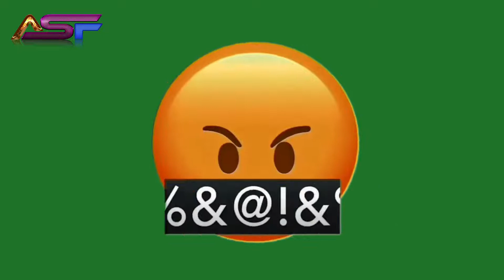Green Screen HD Emoticons, The Best and Easiest Way to add in your videos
This is a list of notable and commonly used emoticons, or textual portrayals of a writer's moods or facial expressions in the form of icons. Originally, these icons consisted of ASCII art, and later, Shift JIS art and Unicode art. In recent times, graphical icons, both static and animated, have joined the traditional text-based emoticons; these are commonly known as emoji.[1][2]

Emoticons can generally be divided into three groups: Western (mainly from America and Europe) or horizontal (though not all are in that orientation); Eastern or vertical (mainly from east Asia); and 2channel style (originally used on 2channel and other Japanese message boards). The most common explanation for these different styles is that in the East, the eyes play the primary role in facial expressions, while in the West, the whole face tends to be used.[3]

Western style emoticons are mostly written from left to right as though the head is rotated counter-clockwise 90 degrees. One will most commonly see the eyes on the left, followed by the nose (often not included) and then the mouth. Typically, a colon is used for the eyes of a face, unless winking, in which case a semicolon is used. However, an equals sign, a number 8, or a capital letter B are also used to indicate normal eyes, widened eyes, or those with glasses, respectively. Symbols for the mouth vary, e.g. ")" for a smiley face or "(" for a sad face. One can also add a "}" after the mouth character to indicate a beard